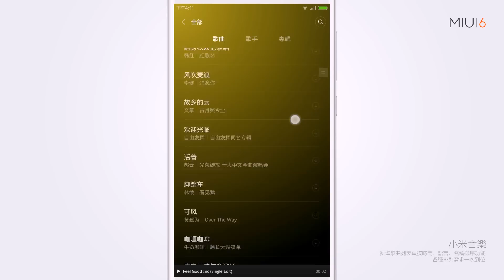MIUI 第233周 5.4.17更新推薦繁體中文版